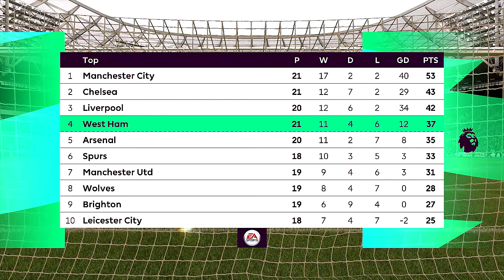FIFA '22 | Premier League Matchday Prediction Showcase | West Ham vs. Leeds United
Among all managers to take charge of at least five Premier League matches against Leeds, David Moyes has the best win percentage (86 per cent), winning six of seven games against the Whites. The West Ham boss has also managed the most matches against them without losing of any manager in Premier League history (seven).

Following their 3-1 win against Burnley, Leeds are looking to win consecutive Premier League matches for the first time since winning their final four in 2020/21.

West Ham have won their last three league matches against Leeds, more than they had in their previous 28 against them (W2 D8 L18). They last won four in a row against the Whites between April 1948 and August 1949 in the second tier.

Leeds winger Raphinha has scored the opening goal in more different Premier League matches than any other player so far this season (six). He’s been the goalscorer 60 per cent of the times the Whites have netted first in the competition this term (six out of 10).